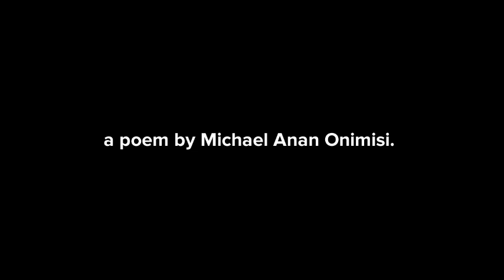DEAR WILDCAT (poem) - Avalanche of Poetry [E32]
[Short Poetry Animation]
Avalanche of Poetry - Episode Thirty  Two (E32)
Written & Created by MAOpsalms

Poem title: DEAR WILDCAT.
a poem by Michael Anan Onimisi.

Let me address the questions swinging in my head,
To the wildcat that stole my hat with the symbol of red.

Let me redress the present with my thoughts,
Hopefully I will get answers from the pages in my mind.

Dear wildcat,
Why is all your promises falling into a stony ground?
Why separate the good from the bad, if there is no reason to spill the naked facts?
Why keep us in the past, if the present can dance to the beat of the future?

Dear wildcat,
Why sing a song, if it's mournful to the Rythm of her heart?
Why tell her to stop, when you know she can't stop?
Not even for a second, for she is consumed by a huge zeal and passion.

Dear wildcat,
Why convince and deceive us with your eloquent words and finally steal all of our hope that strengthen the future?
All our beautiful moments you have shattered by the blast of wickedness, how can Mama now pose even for just one picture?

Dear wildcat,
Why preach about love, when love's aroma cannot be perceived from your coat?
For even in your home we still can't taste love in our tongues.
Are you that wild to have killed what we built domestically?

Dear wildcat,
Why make us cry, when laughter is your daily bread?
Who will put food on Papa's table, if wickedness has become your mistress?
Tell me your reward for all this beautiful pleasure that is rotten in the eyes of my God?

What goes up will surely comes down and what goes around will surely come back around.
that I was told and I saw it came true even as I grow very old.

No need to fear son, granny will say; for all is vanity upon vanity, why store up calamity?
Only the wise will hold on to dignity, for he awaits eternity.